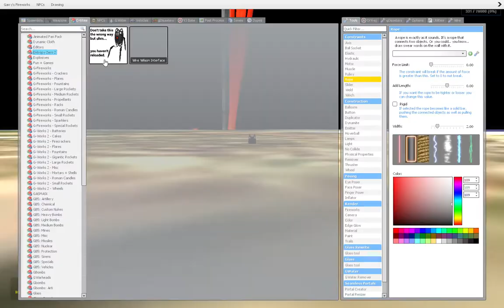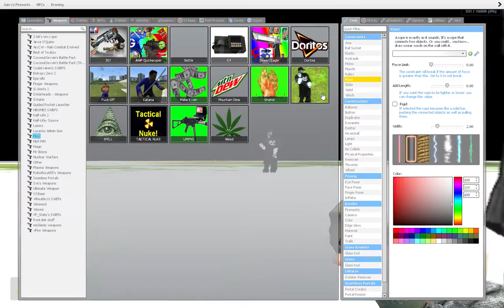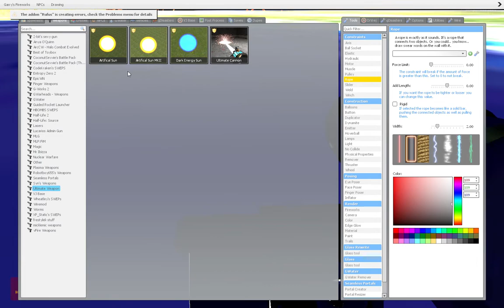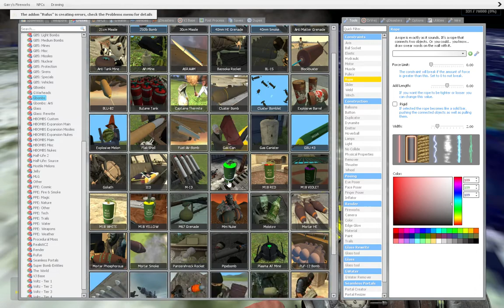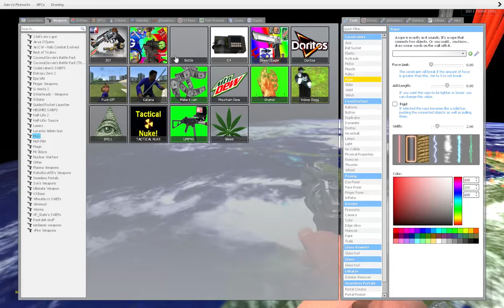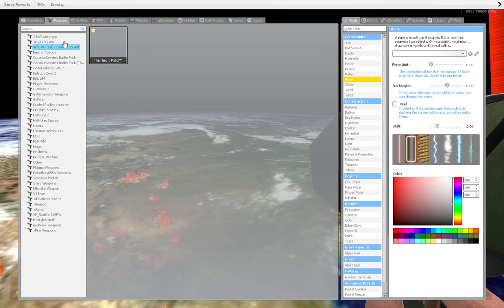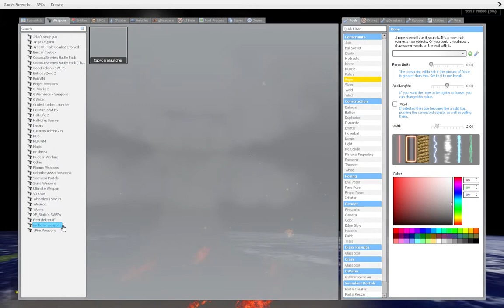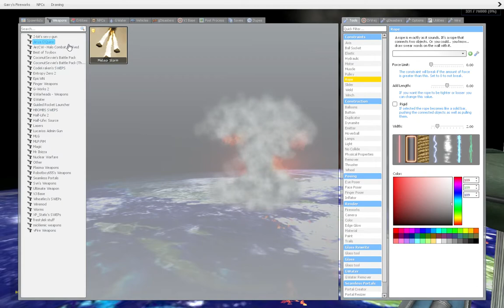gmod or gerysmod is poo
popepopepope